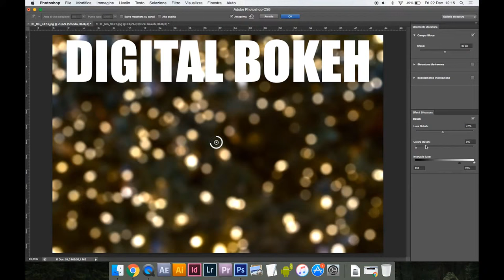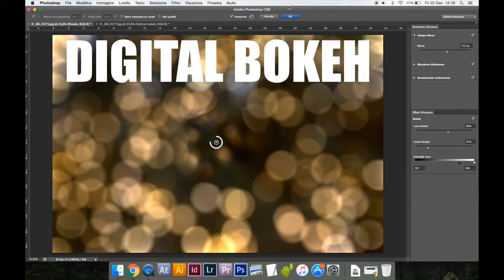Optical bokeh vs digital bokeh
Comparison between optical and digital bokeh balls